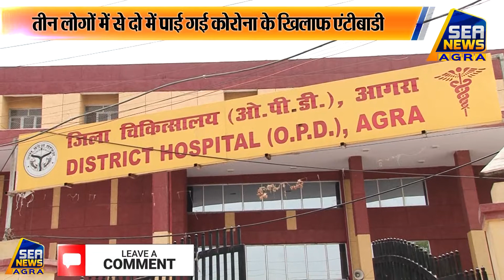तीन लोगों में से दो में पाई गई कोरोना के खिलाफ एंटीबाडी Breaking News Agra